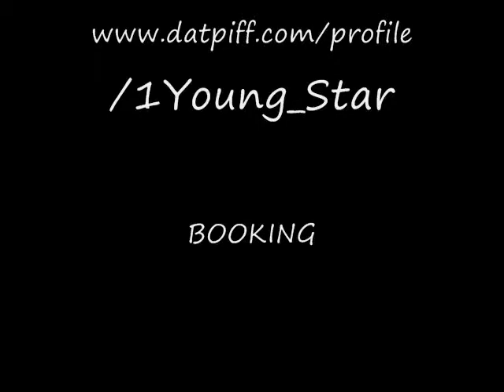YOUNG STAR PERFORMING 3/7/10